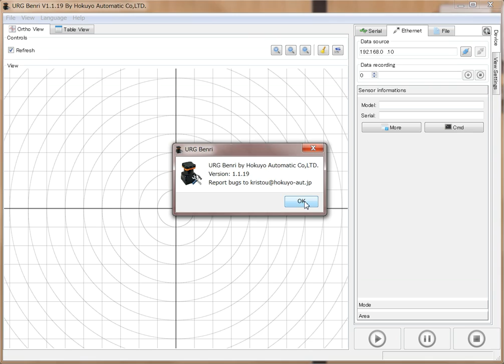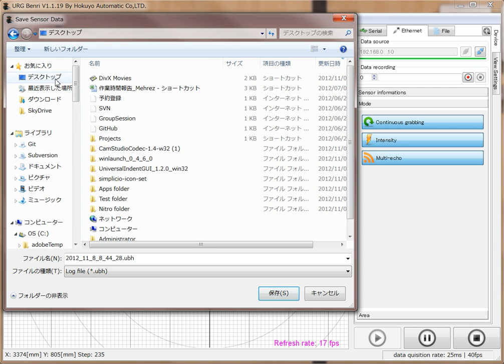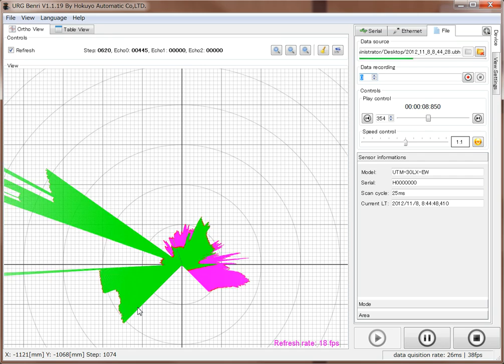UrgBenri - Data recording and replay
This is how to record sensor's data from URG series using UrgBenri software.
The video shows steps to follow to record and replay data.
- Connect to the sensor
- Check you sensor mode (Distance only, intensity, multi-echo)
- Push record button and choose a file name and path
- When finished, stop the recording.
- Use the File tab to replay the recorded data